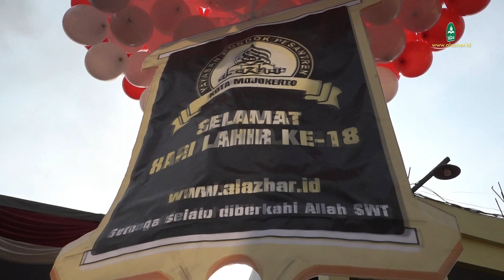Teaser Jalan Sehat & Khitan Massal - 18 November 2018